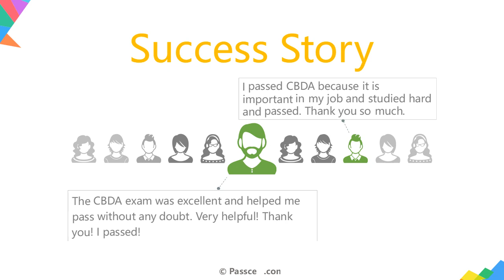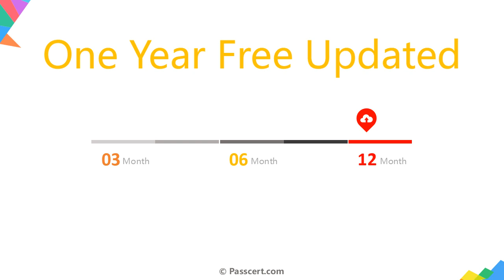Certification in Business Data Analytics (IIBA-CBDA) Exam Dumps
In order to facilitate your preparation process for the upcoming Certification in Business Data Analytics (IIBA-CBDA) exam, it would be beneficial to utilise the most recent CBDA Exam Dumps provided by Passcert. This resource is specifically designed to enhance your understanding of the subject matter and to equip you with the necessary knowledge to pass your exam with ease. By investing time in studying these comprehensive and up-to-date Certification in Business Data Analytics (IIBA-CBDA) Exam Dumps, you'll be able to effectively navigate the examination questions, thereby boosting your chances of achieving a successful outcome.